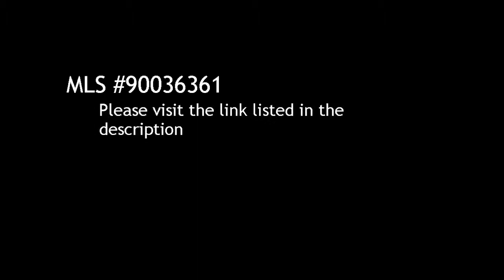3 BR / 2 BA Condo/Townhome in El Cajon offered at $205,000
3 Bedroom / 2 Bathroom Condo/Townhome in El Cajon, 92021 offered at $205,000

Bedrooms: 3

Bathrooms:  full

Description:
Very clean attached home. Vaulted living room with fire place, large master suite with dual closets.  Low maintance back yard and patio in front yard. No HOA's. Showings between 5-7pm M-F, 10-5pm Sat., call LA for showing instructions. Offer accepted pending lender approval of Short sale, taking back up offers only.

Courtesy of Realty World West. Information is believed to be reliable, but not guaranteed.